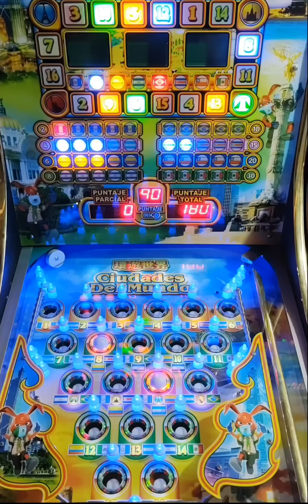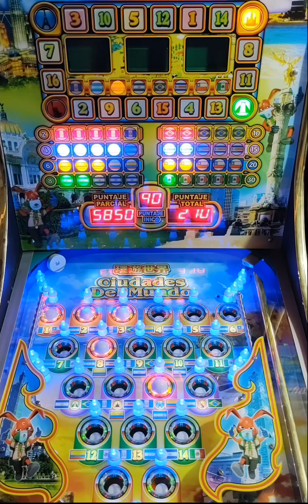Suerte de prro que tiene el chavalon, le salió el BONUS en el BONUS de las HHH🤑🤑 MEGA VACIADA